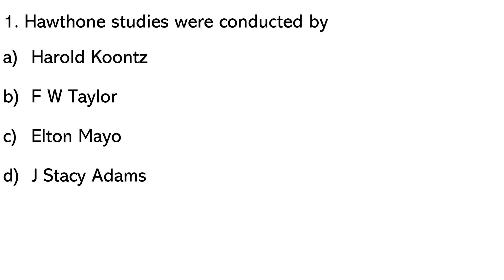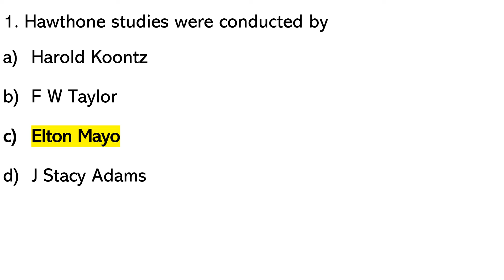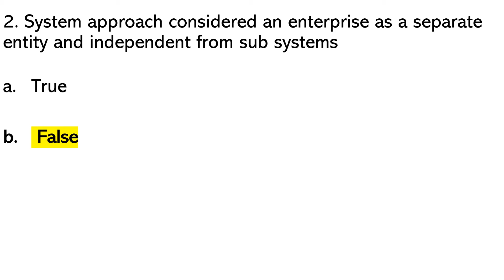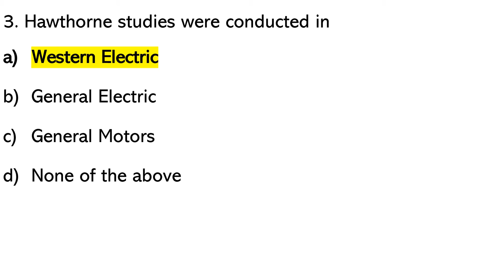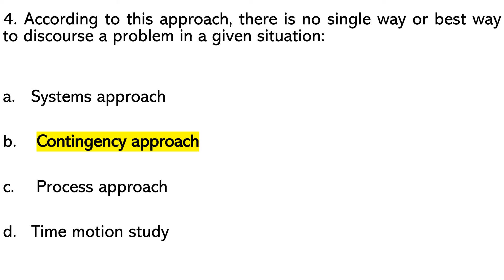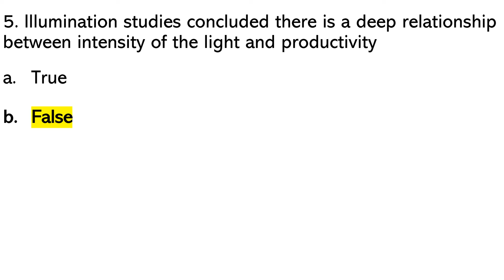MCQS IN HRM WITH ANSWERS # 32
This video has MCQs in HRM with answers .

Hello my dear friends Thank you so much for your wonderful response.